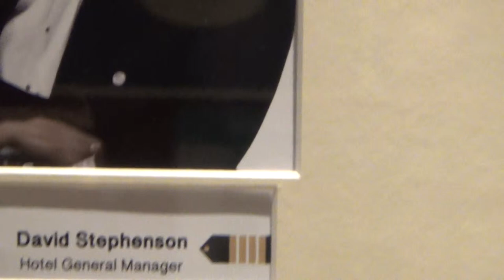Kreuzfahrt Queen Elizabeth - Captain Inger Thorhauge - Kiel Southamton - Hubert Fella